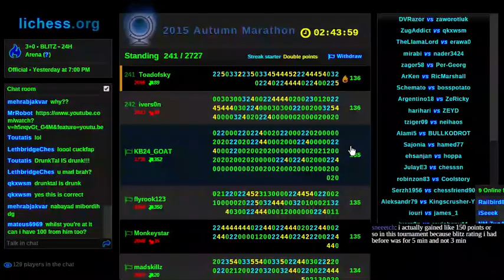Autumn Marathon delirium 2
I castle into a mating attack, and the rest is history.